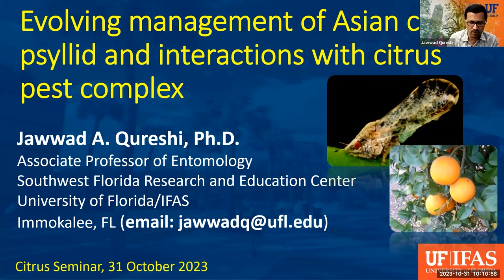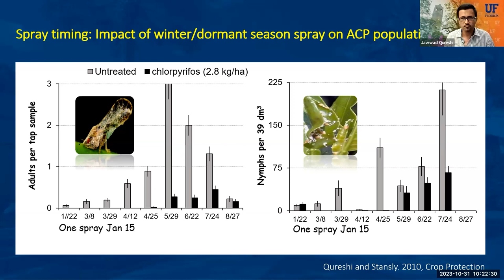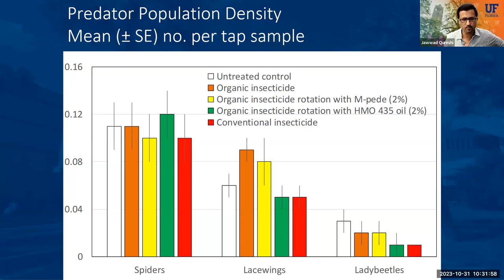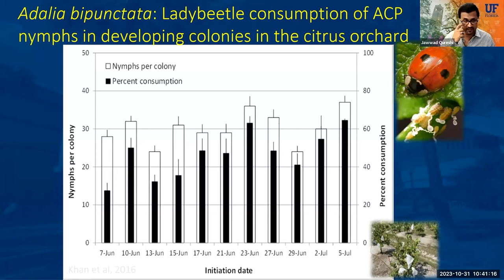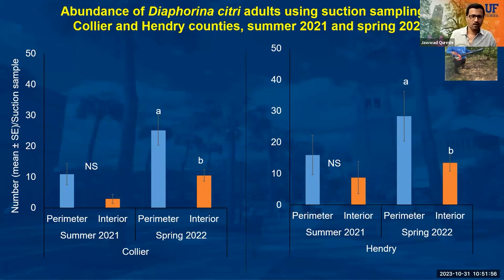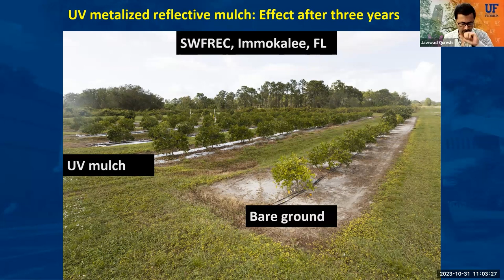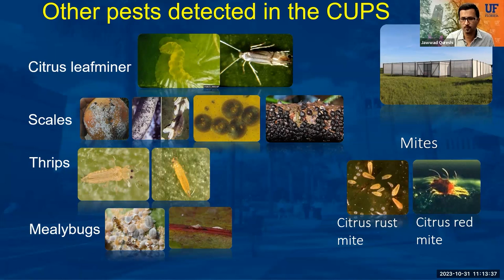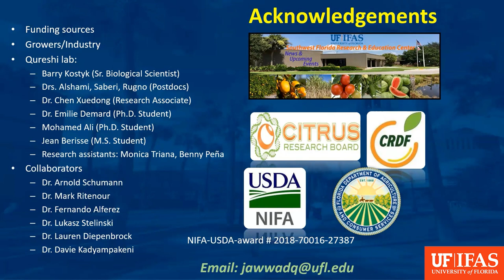Evolving management of Asian citrus psyllid and interactions with citrus pest complex.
Speaker: Dr. Jawwad Qureshi, Associate Professor of Entomology at the UF-IFAS Southwest Florida Research and Education Center in Immokalee.

Coordinator: Dr. Mongi Zekri, Multi-County Citrus Agent IV,  University of Florida, IFAS,  Hendry County Extension Office, LaBelle

After the first find of Huanglongbing (HLB) disease in Florida in 2005, insecticide use to control the vector Asian citrus psyllid increased tremendously. For more than a decade, 12 or more sprays were implemented per year in citrus groves. Additional options for an integrated pest management approach including biological and cultural control; products, timing and methods of chemical control and protected citrus production systems were investigated and will be discussed.